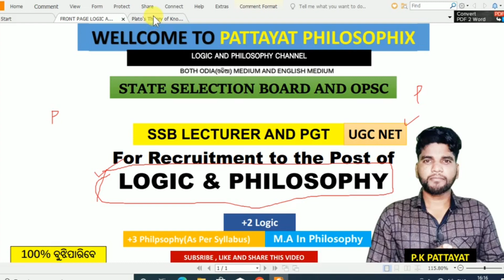Plato's Theory of Knowledge & Kinds of Knowledge,SSB PGT Logic & Philosophy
The Epistemology of Plato: The Theaetetus and Knowledge
Plato | True Justified Belief |Concept of Knowledge | Definition of Knowledge|
Plato on the Paradigm of Knowledge
Knowledge versus Opinion: Plato, Republic
The Starting Point of Knowledge - Plato, Aristotle, & Skepticism
Plato | Knowledge and Right Opinion | Philosophy Core Concepts
Philosophy of Plato Idealism)
Plato's Theory of Forms
Plato's Allegory of the Cave Simplified
Allegory of Cave | Plato | Theory of Knowledge
The Refutation of Truth Relativism and Truth Subjectivism (Plato's Theaetetus)
Plato’s rejection of knowledge as true judgement with an account Essay Review || Critical Reasoning
Plato on Knowledge of Knowledge
Theaetetus : Platos' Refutation of relativism & empiricism
Knowledge is Opinion | Refuted by Plato | Theory of Knowledge | Plato

State Selection Board Lecture post and OPSC PGT post Logic and Philosophy
Best YouTube Channel for SSB LECTURER IN PHILOSOPHY and LOGIC
SSB Lectureship and PGT
Philosophy and Logic
Philosophy Lecturer in Odisha
PGT in Philosophy in Odisha
Logic Lecturer in Odisha
Logic post in OPSC PGT.

Pattayat Philosophix
Philosophy Explorations"
"The Philosophical Quest"
"Minds and Metaphysics"
"The Rhetoric of Reason"
"The Ethical Inquiry"
"Existential Insights"
"Pondering Plato"
"Wisdom Unveiled"
"Beyond Belief: Philosophy Unbound"